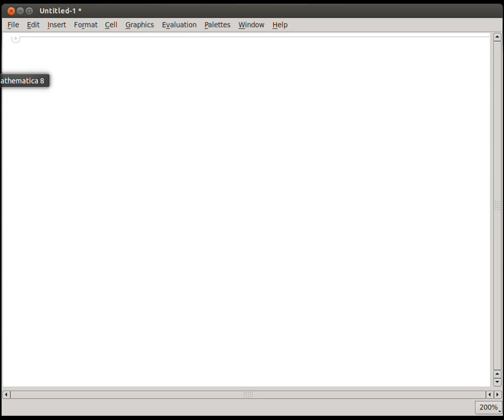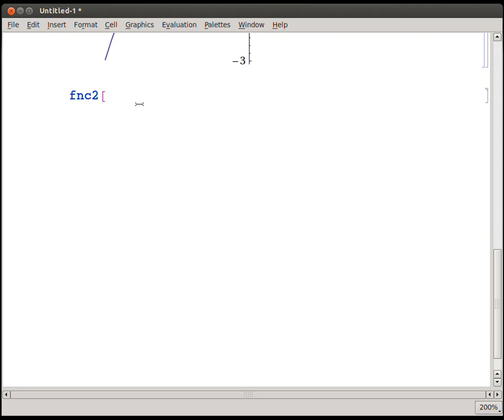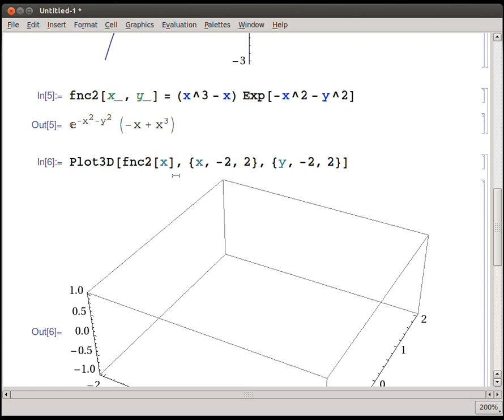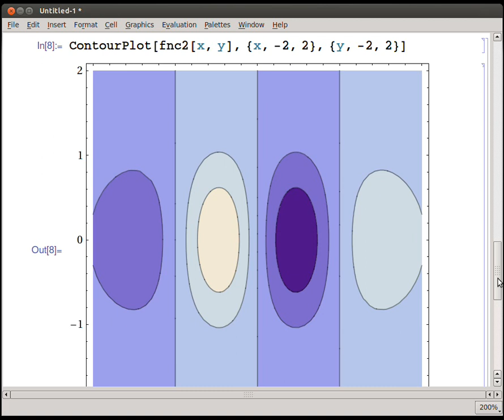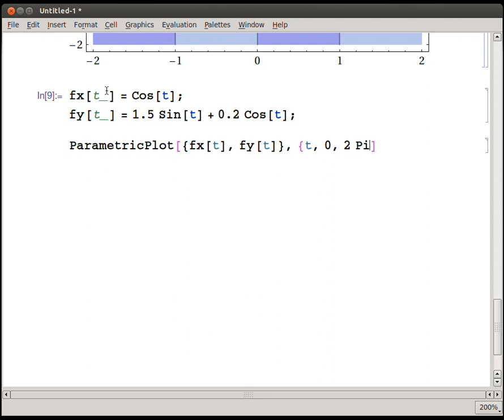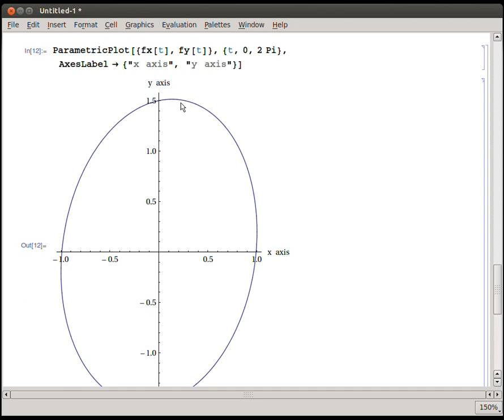Plot funktioner i Mathematica